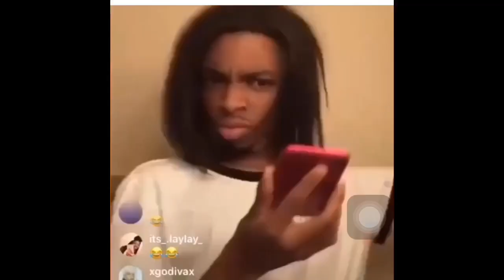WHAT IF YOU WOKE UP THE OPPOSITE GENDER 🤔😂